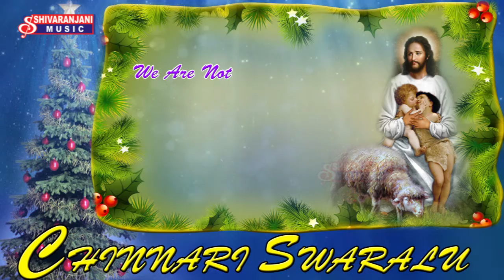We Are Not || Christian Devotional Songs || Jesus Songs || Parisudhudu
LIsten to Mesmerizing the ultra of We Are Not/Jesus Devotional Songs/Yesu Bhakthi Geethalu/Meluko Neevu Manasaa/Ee Loka Yatra/Aadaram Nevayya/Alasi poina Bhatasari/Saara Trage Saaranna/O Cristhava Sangamaa/Kalvari Kondanu/Edalona Kaligina From Album of " Chinnari Swaralu".

The name Jesus came from the Aramaic name "Yeshua", from Hebrew Yah-shua, meaning "God is salvation (or deliverance)" in English, and was a popular name of the time. Jesus is often called "Jesus Christ" or "Christ". The word Christ comes from the Greek word christos and means "the one marked on the head with oil" or "the anointed one". In Jesus' country, anointing was done to show that a person was chosen to be a king or a leader. Jesus is also called Messiah, which comes from the Hebrew term Moshiach, and also means "the anointed one"